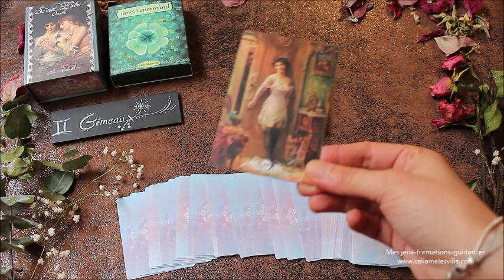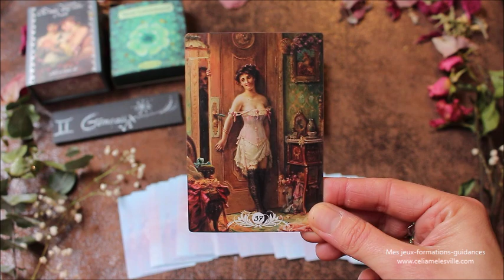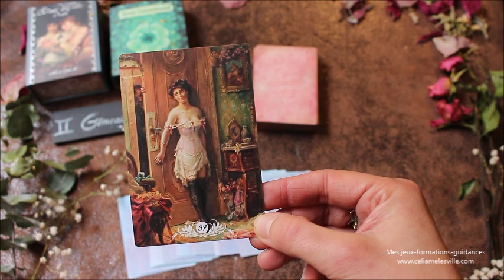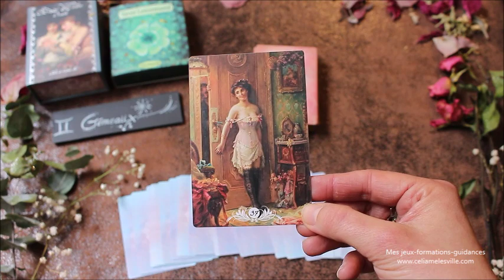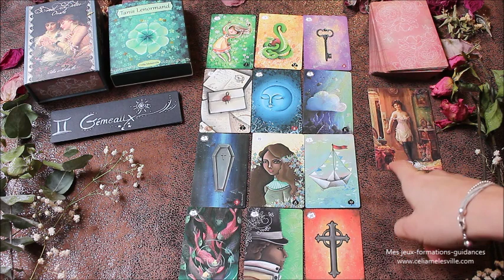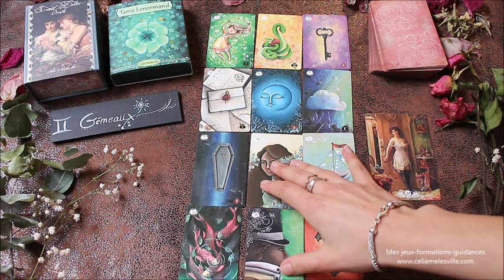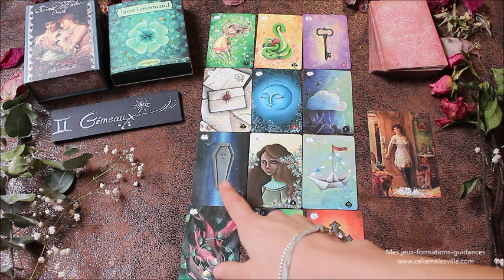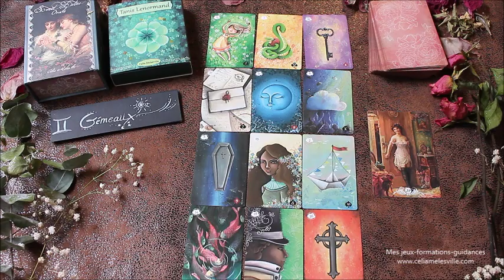♊️GÉMEAUX - Janvier 2020 ♊️ Horoscope - des secrets et de la nouveauté